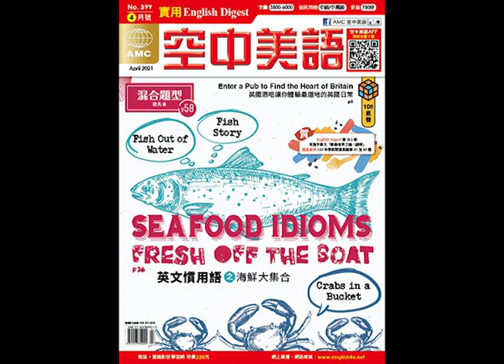2021年4月號Unit7-2【英文慣用語之海鮮大集合】課文朗讀